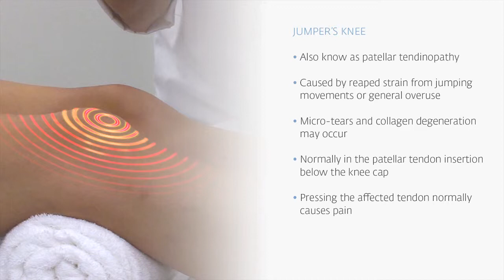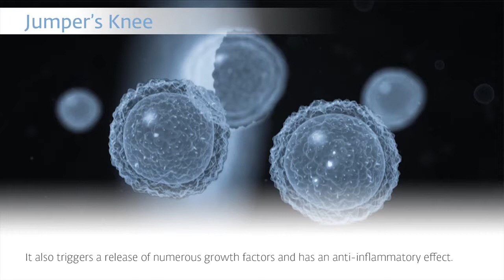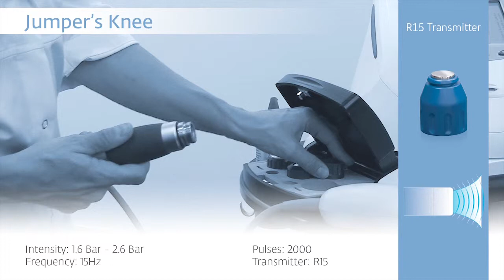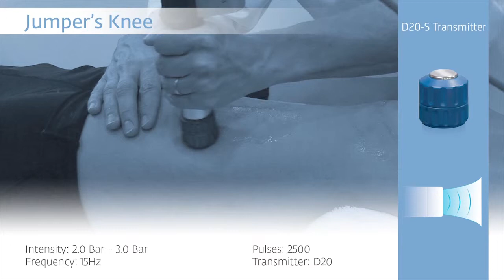Aplikace rázové vlny pro léčbu skokanského kolena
Názorná ukázka aplikace rázové vlny přístrojem Inelect RPW při léčbě skokanského kolene.
Společnost Madisson, s.r.o. pořádá aplikační školení rázové vlny ve svém centru v Praze na Floře.